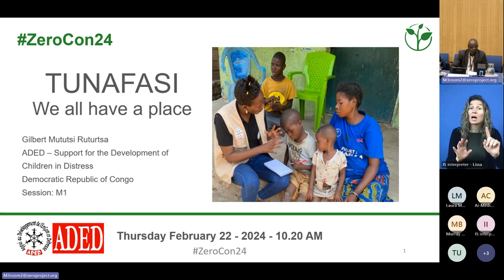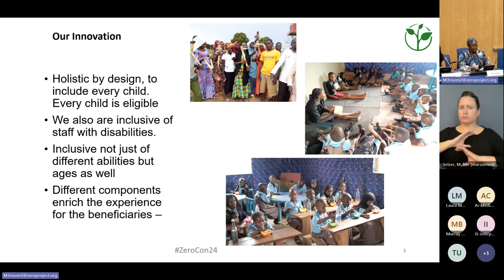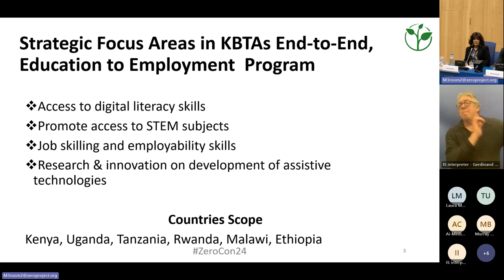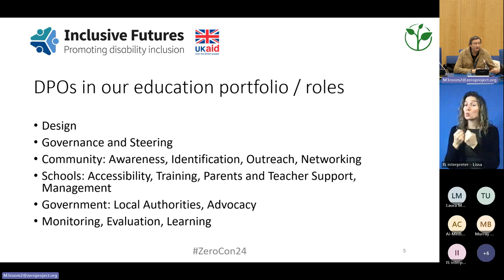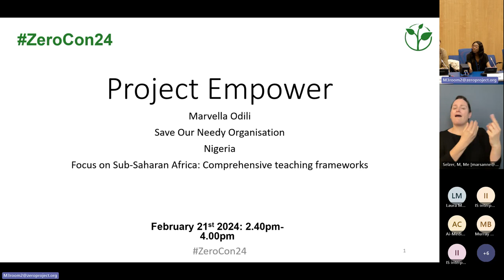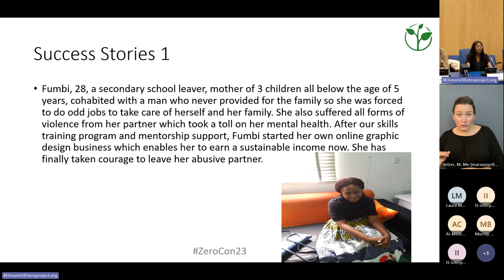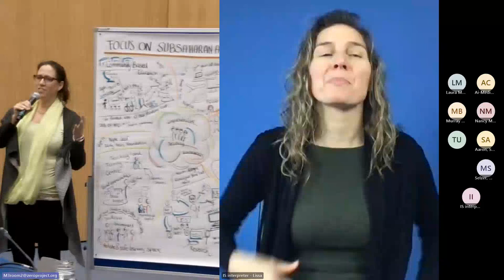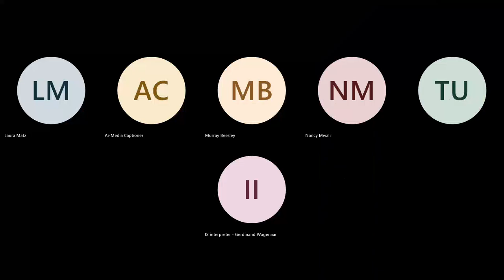ZeroCon24: Focus on Subsaharan Africa: Comprehensive teaching frameworks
Experience  African good practices that empower children with disabilities in remote areas, with low-cost and easy-to-adapt programme modules, and IT support. These solutions are in high demand as 80 million Africans with disabilities seek to overcome barriers within education and technology.

Timestamps:
Gilbert RUTURUTSA: 04:35
Ifedinma NWIGWE: 12:50
Suparna BISWAS: 22:08
Johannes TRIMMEL: 31:59
Marvella ODILI: 45:58

Speakers:
Irene MBARI-KIRIKA, inABLE, Kenya
Maxwel AJUOGA, Kilimanjaro Blind Trust Africa, Kenya
Suparna BISWAS, Kilimanjaro Blind Trust Africa, Kenya
Ifedinma NWIGWE, Maple Leaf Early Years Foundation, Nigeria
Marvella ODILI, Save Our Needy Organisation, Nigeria
Gilbert RUTURUTSA, ADED - Support for the Development of Children in Need, The Democratic Republic Of The Congo
Johannes TRIMMEL, Sightsavers, Austria

/ zeroprojectorg

 / zeroprojectorg´

Find the Zero Project on:
X: @ZeroProjectorg